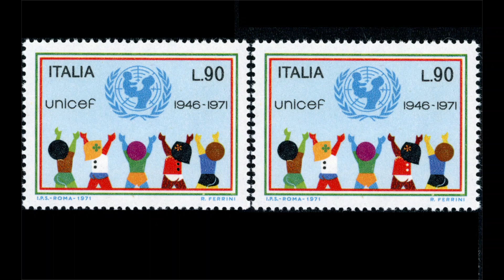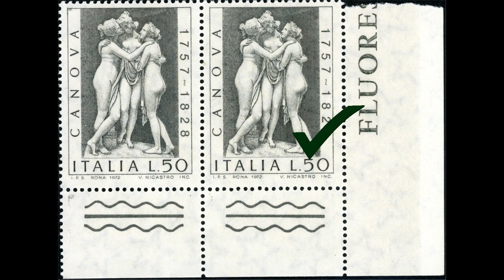¿Giochiamo? Trova il francobollo originale 2 di Sellomaniaco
Il video è un gioco, si tratta di indovinare qual è il sigillo originale di ogni coppia.
Per apprezzare tutti i dettagli del video è consigliabile riprodurlo sullo schermo più grande che abbiamo a disposizione.